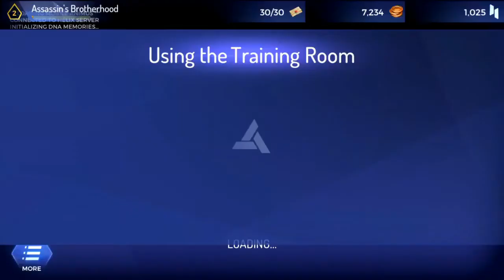ASSASSIN'S CREED REBELLION ( ANDROID / IOS / MOBILE ) GAMEPLAY TRAILER [HD] APK HACK !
Assassin's Creed: Rebellion by Ubisoft android ios mobile gameplay trailer apk mod apk hack cheat download game newplay new assassins creed mobile game playthrough walkthrough iPhone 9plus galaxy s10!!!
Forge your Brotherhood and Spark the Rebellion!

Join Ezio, Aguilar, Shao Jun and other legendary Assassins in new adventures! Build your own Brotherhood and infiltrate the Templars’ strongholds in the first Strategy-RPG of the Assassin's Creed universe!

Experience a completely new take on the franchise Heroes and gameplay:

BUILD YOUR OWN BROTHERHOOD
Rediscover the legends of the Assassins Order as never seen before.
Team up with more than 40 characters, including Ezio, Shao Jun, Aguilar and many other new characters.
Train and promote them to the highest ranks to strengthen your Brotherhood forces and defeat the Templars’ plans.

MANAGE YOUR HQ
Develop your fortress as your Brotherhood grows, increase its power and improve your Assassins’ skills.
Build new rooms, craft new equipment, gather resources or create new medicine.
Collect DNA fragments to unlock new heroes and upgrade their abilities.

INFILTRATE TEMPLARS STRONGHOLDS
Send your Assassins team on covert missions throughout Spain.
Choose the perfect combination of heroes to achieve the objective.
Develop your own strategy and use your Assassins’ unique skills to infiltrate the Templar strongholds and stop their plans.
Fight your way through, or apply a more stealthy approach? Choose wisely.

DOWNLOAD

Play Store: Not Available Now

-)   )╯COMEON !

⊂_ヽN
　 ＼＼ E＿W
　　 ＼(　•_•) P
　　　 /　⌒ヽ L
　　　/ 　 へ＼ A
　　 /　　/　＼＼ Y
　　 ﾚ　ノ　　 ヽ_つ
　(　(ヽ
　| 丿 ＼ ⌒)
`ノ )　   Lﾉ